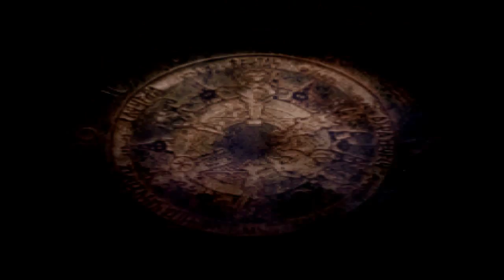FFT: Rebirth Let's Play - Episode 24 (Underground Book Storage Second Floor)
We go over some character upgrades and then fight some shrine knights who have assaulted Orbonne Monastery in order to seize the holy stone "Virgo." Things go slightly...awry.

Timestamps:

Story section starts (10:03)
Battle starts (13:20)
Battle ends (42:07)